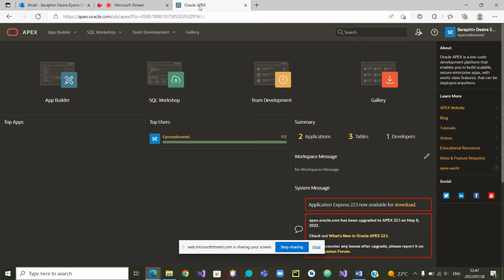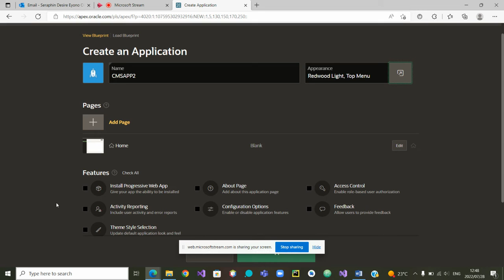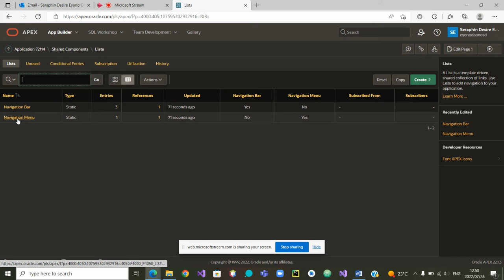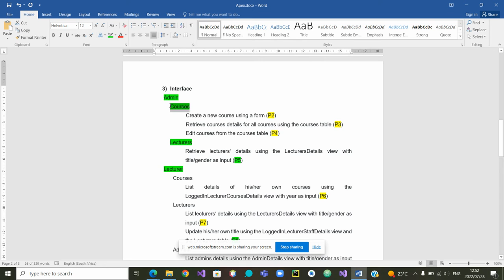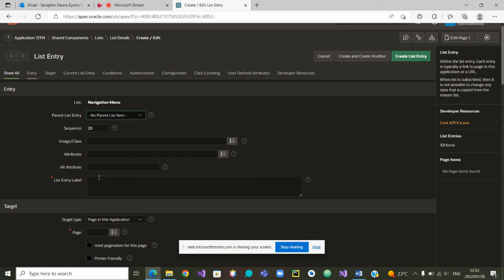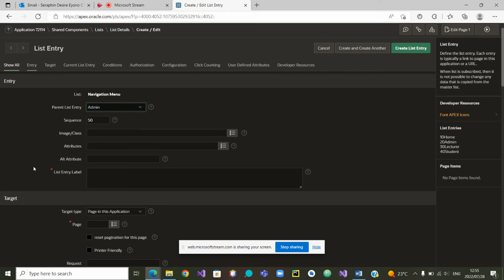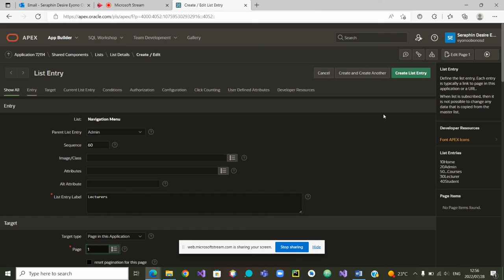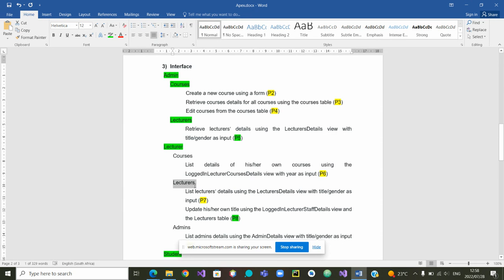Faster GUI Creation in Oracle Apex (N16, Improves O14 and O15)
How to create GUI faster in Oracle Apex